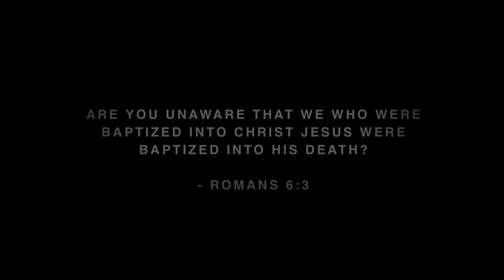Holy Water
When a 'voice from above' asks a teenage boy why he blesses himself with holy water as he enters the chapel in his local parish, the teen responds, "Isn't that what you are supposed to do when you enter a church?" The 'voice' then takes him on a journey into his past and future to see exactly what this water means.

Purchase this video for $10 along with a discussion guide